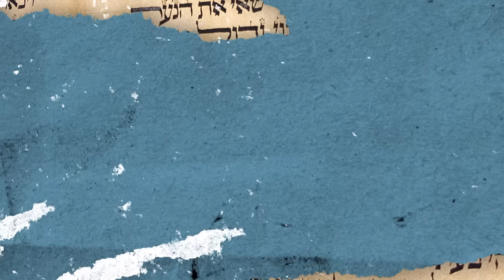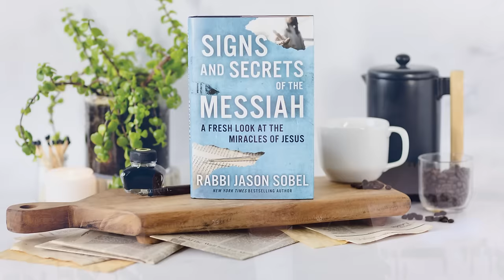My Out of Body Experience To Heaven: Rabbi Jason Sobel Uncovers Signs & Secrets To The Miraculous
He was climbing up the ladder among New York City’s rich and famous when a look behind the curtain shattered the dreams he once thought he wanted… @RabbiJasonSobel opens up about the journey that led to a supernatural visit to Heaven and reveals what he saw that changed his life forever! Watch to hear a powerful conversation and uncover signs and secrets of Biblical mysteries on this JoniTableTalk.